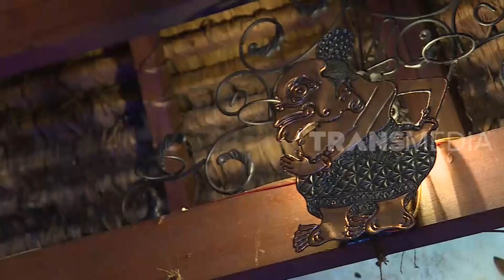Magician Jepang, AKIRA KIMURA Nyobain Makanan Khas Indonesia | TAU GAK SIH (03/02/20)